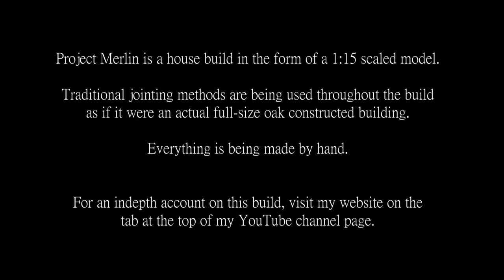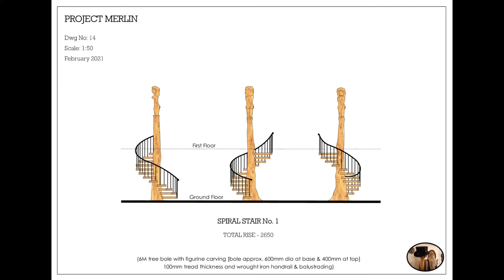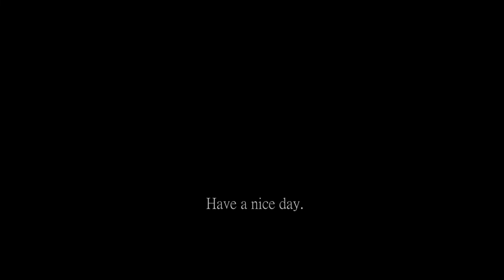Project Merlin - Part 1. Madness; "Night Boat to Cairo"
As an ex-professional woodworker, I sometimes reflect back to when I was a younger man with a dream and plenty of enthusiasm.  That dream was to design and build my perfect home - code named 'Project Merlin'.

Project Merlin was to be a traditional oak framed dwelling on a rural plot of land.  The inspiration came from our magnificent heritage Tudor buildings, with a splash of Gothic and a magical sprinkle of Merlin the Wizard.

The above 'Website' tab will take you to the ongoing stages of building a magnificent scaled model of 'Project Merlin', with write-ups and lots of photos throughout the process of the build.  This will be a lengthy project.  I hope you can join me on this journey, and also join in with any thoughts or inspirations you might have.

Subscribes, likes and comments are always welcome.

Life is a journey - travel it well.